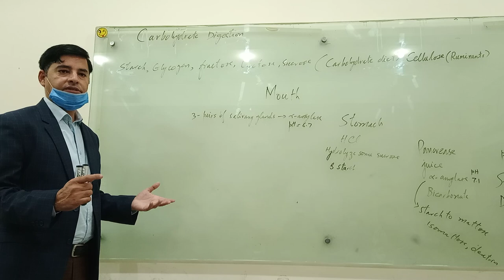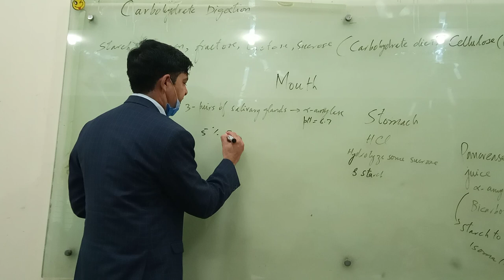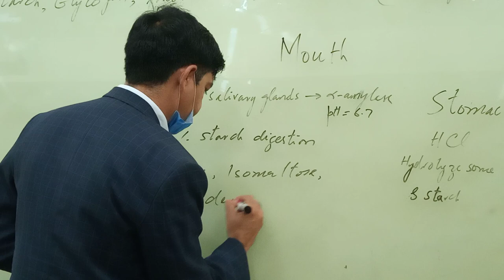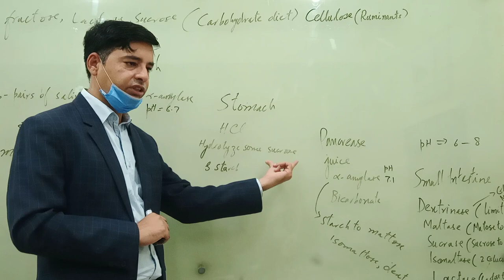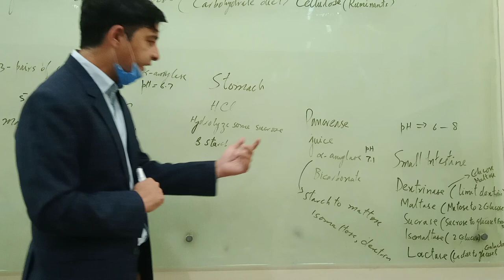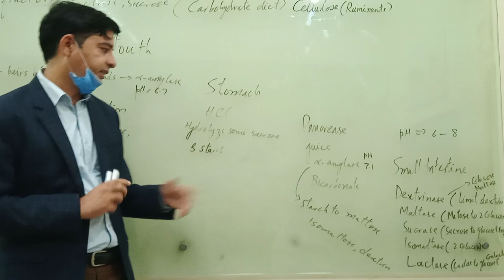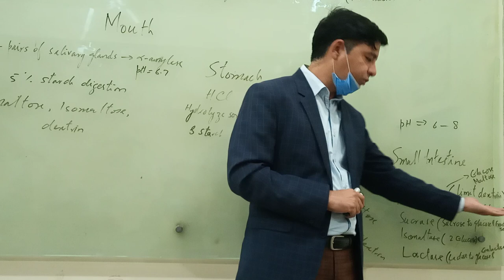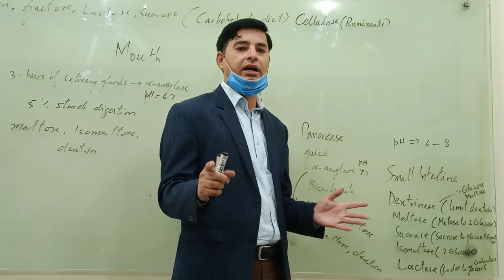CARBOHYDRATE DIGESTION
This video explain the digestion of carbohydrates in Mouth, Stomach, Pancreases action, small intestine. All polysaccharides, oligosaccharides and disaccharides are converted into monosaccharides
The chyme is gradually expelled into the upper part of the small intestine. Upon entry of the chyme into the small intestine, the pancreas releases pancreatic juice through a duct. This pancreatic juice contains the enzyme, pancreatic amylase, which starts again the breakdown of dextrins into shorter and shorter carbohydrate chains. Additionally, enzymes are secreted by the intestinal cells that line the villi. These enzymes, known collectively as disaccharidase, are sucrase, maltase, and lactase. Sucrase breaks sucrose into glucose and fructose molecules. Maltase breaks the bond between the two glucose units of maltose, and lactase breaks the bond between galactose and glucose. Once carbohydrates are chemically broken down into single sugar units they are then transported into the inside of intestinal cells.

When people do not have enough of the enzyme lactase, lactose is not sufficiently broken down resulting in a condition called lactose intolerance. The undigested lactose moves to the large intestine where bacteria are able to digest it. The bacterial digestion of lactose produces gases leading to symptoms of diarrhea, bloating, and abdominal cramps. Lactose intolerance usually occurs in adults and is associated with race. The National Digestive Diseases Information Clearing House states that African Americans, Hispanic Americans, American Indians, and Asian Americans have much higher incidences of lactose intolerance while those of northern European descent have the least. Most people with lactose intolerance can tolerate some amount of dairy products in their diet. The severity of the symptoms depends on how much lactose is consumed and the degree of lactase deficiency.

Absorption: Going to the Blood Stream
The cells in the small intestine have membranes that contain many transport proteins in order to get the monosaccharides and other nutrients into the blood where they can be distributed to the rest of the body. The first organ to receive glucose, fructose, and galactose is the liver. The liver takes them up and converts galactose to glucose, breaks fructose into even smaller carbon-containing units, and either stores glucose as glycogen or exports it back to the blood. How much glucose the liver exports to the blood is under hormonal control and you will soon discover that even the glucose itself regulates its concentrations in the blood
Carbohydrate digestion begins in the mouth and is most extensive in the small intestine. The resultant monosaccharides are absorbed into the bloodstream and transported to the liver.
Maintaining Blood Glucose Levels: The Pancreas and Liver
Glucose levels in the blood are tightly controlled, as having either too much or too little glucose in the blood can have health consequences. Glucose regulates its levels in the blood via a process called negative feedback. An everyday example of negative feedback is in your oven because it contains a thermostat. When you set the temperature to cook a delicious homemade noodle casserole at 375°F the thermostat senses the temperature and sends an electrical signal to turn the elements on and heat up the oven. When the temperature reaches 375°F the thermostat senses the temperature and sends a signal to turn the element off. Similarly, your body senses blood glucose levels and maintains the glucose “temperature” in the target range. The glucose thermostat is located within the cells of the pancreas. After eating a meal containing carbohydrates glucose levels rise in the blood.

Insulin-secreting cells in the pancreas sense the increase in blood glucose and release the hormone, insulin, into the blood. Insulin sends a signal to the body’s cells to remove glucose from the blood by transporting it into different organ cells around the body and using it to make energy. In the case of muscle tissue and the liver, insulin sends the biological message to store glucose away as glycogen. The presence of insulin in the blood signifies to the body that glucose is available for fuel. As glucose is transported into the cells around the body, the blood glucose levels decrease. Insulin has an opposing hormone called glucagon. Glucagon-secreting cells in the pancreas sense the drop in glucose and, in response, release glucagon into the blood. Glucagon communicates to the cells in the body to stop using all the glucose. More specifically, it signals the liver to break down glycogen and release the stored glucose into the blood.